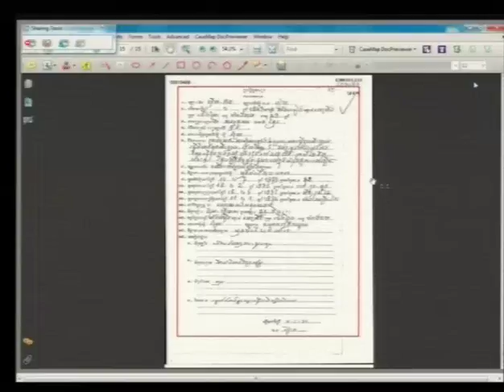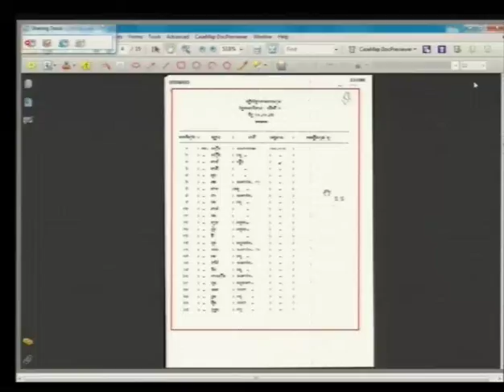Session 3 - 23 June 2015 - Case 002/02 (EN/FR)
Testimony of Mr. Him Hân